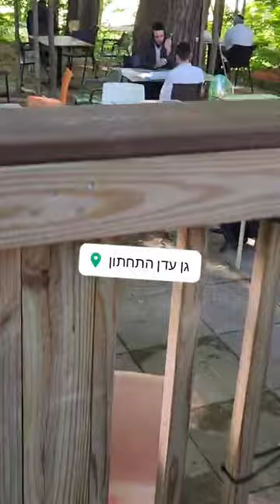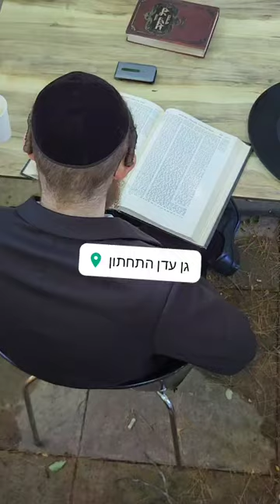woodbourne shul with the rebbe rabbi jungreis shlita admor niklesburg(4)